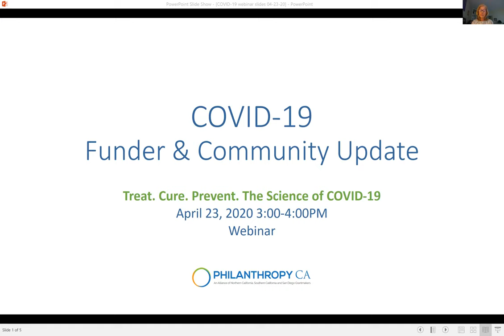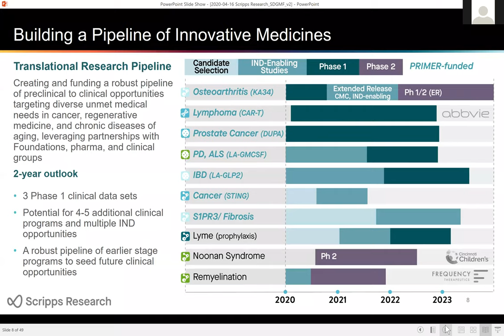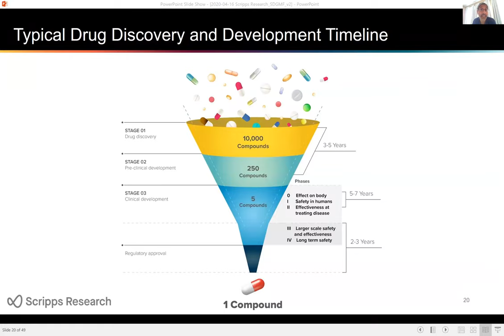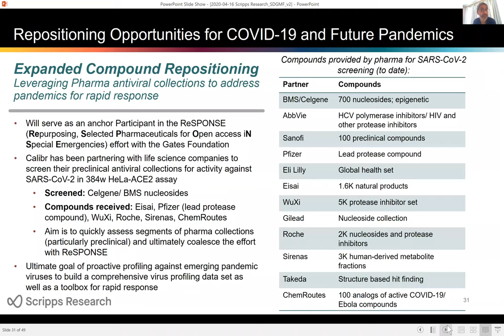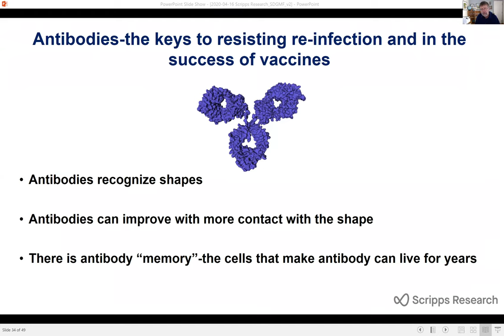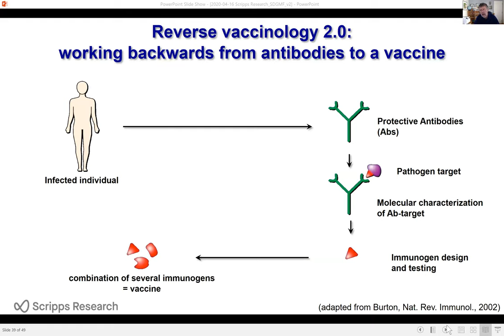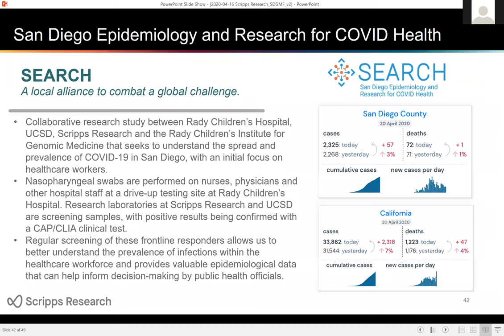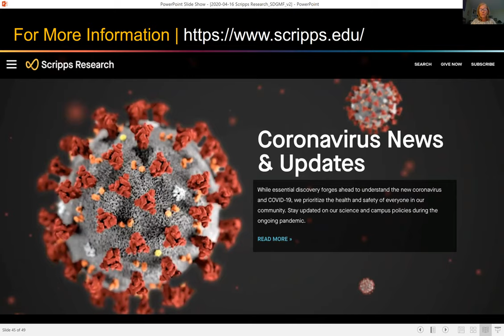COVID-19 Funder Response Call: The science of COVID-19